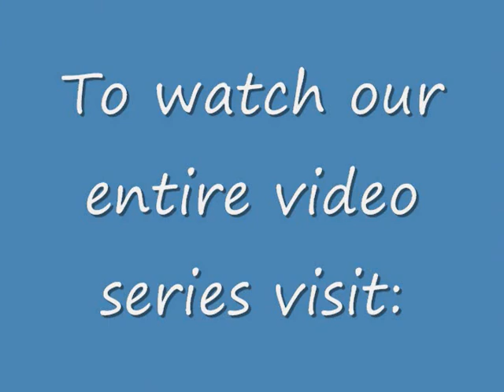How to Start a Gold Party Business Part 8 - How much do I pay for scrap gold? Our Payment Calculator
Buy Scrap Gold at Gold Parties and make money doing it! We show you how.